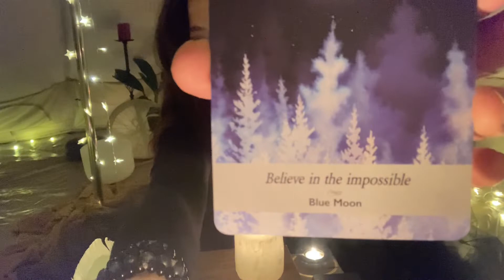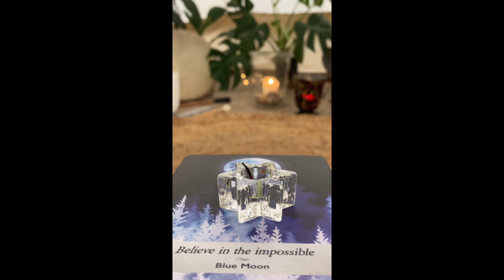NEW MOON ACTIVATION | SHAMANIC DRUM | CRYSTAL SINGING BOWL 432 Hz | SOURCE ENERGY STREAMING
New Moon Activation Ritual. New Moons are all about new beginnings. Setting new intentions. This New Moon is in Aries and is all about the SELF. Go on. Dream big. Believe in the impossible. Send your intention to the Universe, be open to the guidance Spirit sends your way and every day take a step towards your dream. I have set an intention this morning to send healing, strength and courage so you can follow your heart's desire. Follow the light. Follow your truth.
It was a magical session. I felt the presence of Spirit, my guides and ancestors very strongly.
The singing bowl I used was note F/ 432 Hz to facilitate heart chakra ( green colour) opening and the wish candle was green.
EMBRACE THE ENERGY. OPEN TO RECEIVE.
From my heart to yours. Marta 🙏🏼